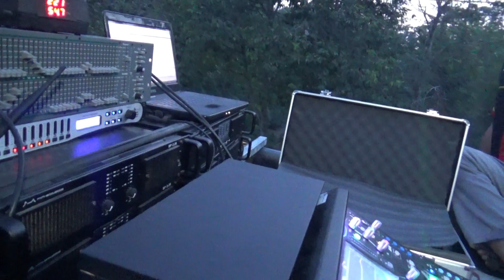BREWOG AUDIO TAKBIRAN